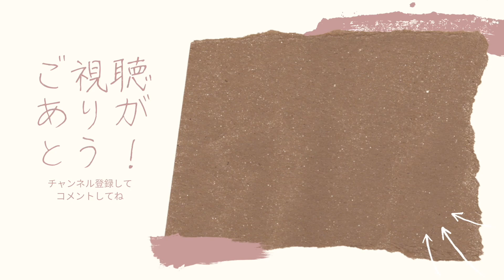【海外の反応】 『トリビアの泉』 ベン・ジョンソンという一番速い人は100mを何秒走れる？ 結果は驚くよ！ アメリカ人 リアクション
📩Emailでの連絡はこちら